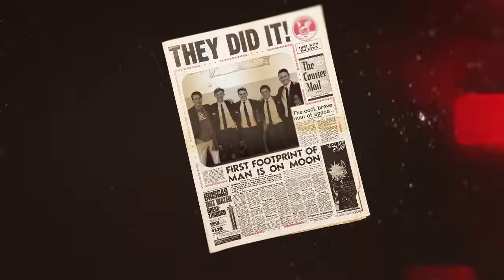QUT AdSpace High School Advertising Challenge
Find out about AdSpace - QUT's High School Advertising Challenge. Create an advertising campaign for a real client. Be mentored by a QUT advertising student. Experience QUT.